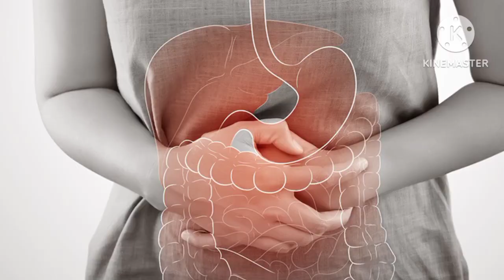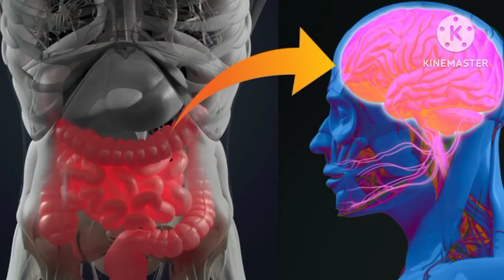Drink This After Meal For Improve Digestive System l Digestive System Improve Naturally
In this vedeo I will tell about Cause of week digestive system and home remedy for improve digestive system
Ajwain is a very good ayurvedic product for improve digestive system naturally

My channel is about health tips in odia